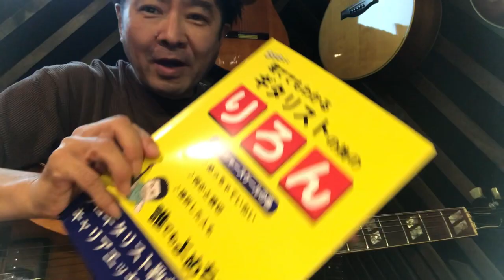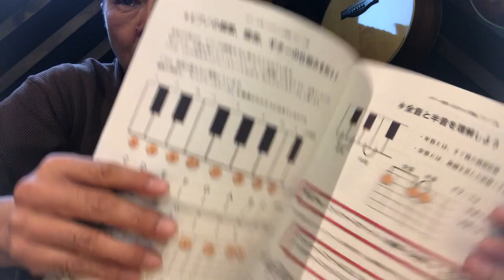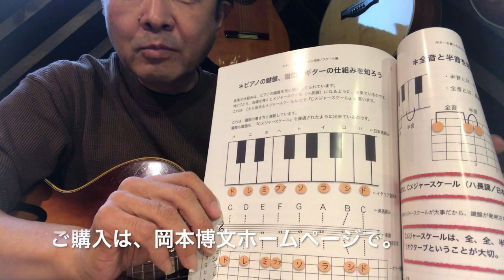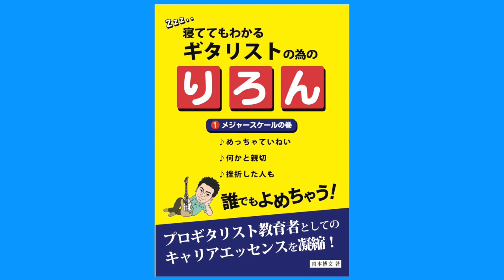寝ててもわかるギタリストの為の、りろん（スケールの巻）プレゼンテーション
プロギタリストそして教育者として、キャリアエッセンスを凝縮。
それぞれの本は数時間で読める親切な説明。
理論に挫折した経験のある人。これからギターを始める人。
全ての人にオススメの入門書シリーズ始動です！

詳しい情報は、こちら。